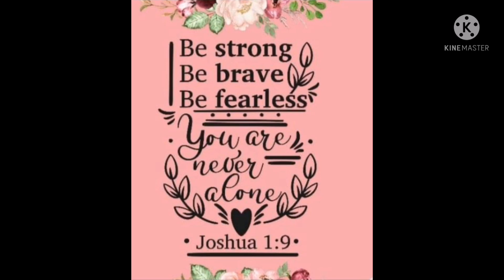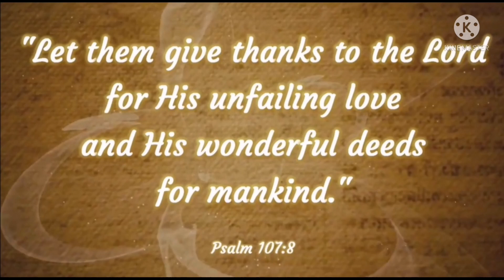DIY Centerpiece Table Out of Face Mask | 12diy 2021